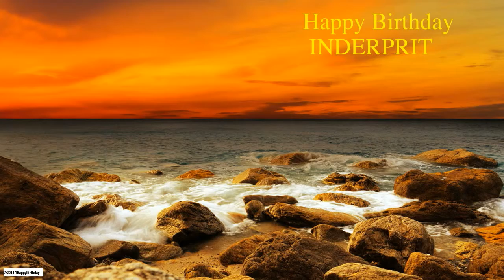Inderprit Nature & Naturaleza